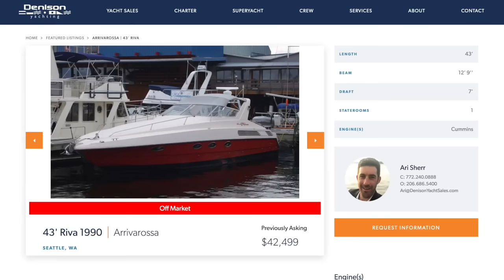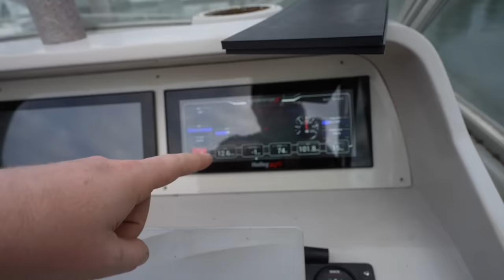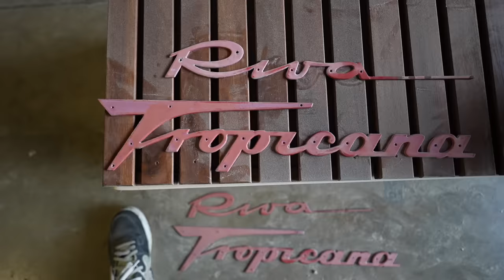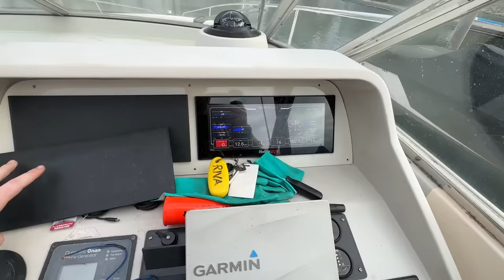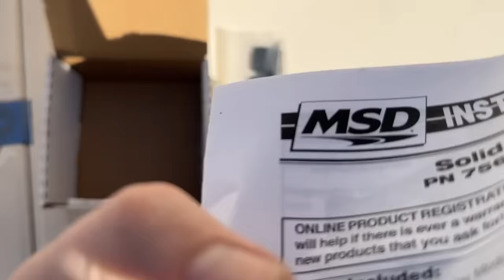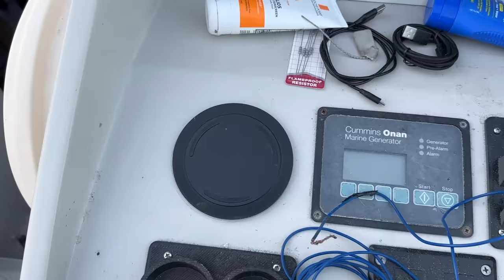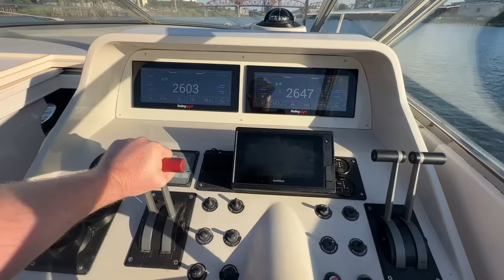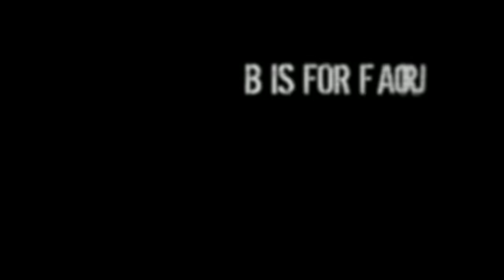LS Swapped 30yr Old Italian Yacht FINALE!! - ITS FASTER THAN EVER!!!